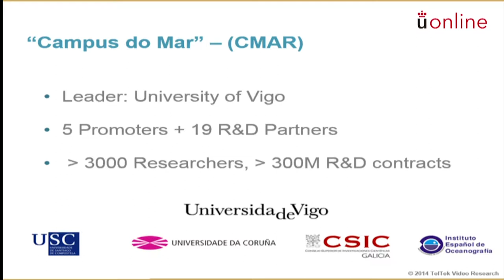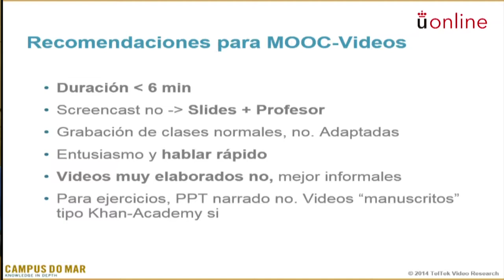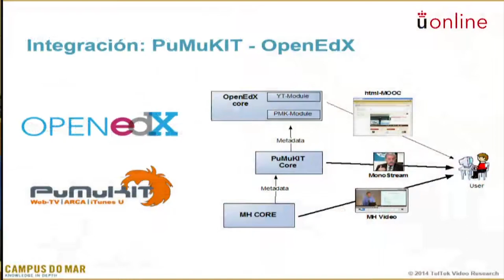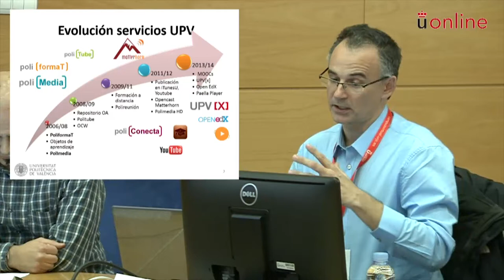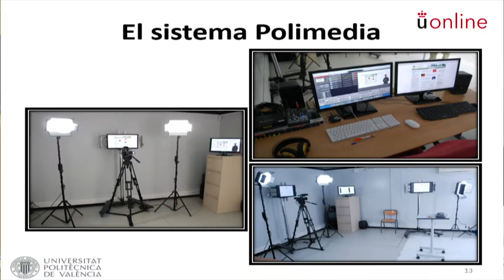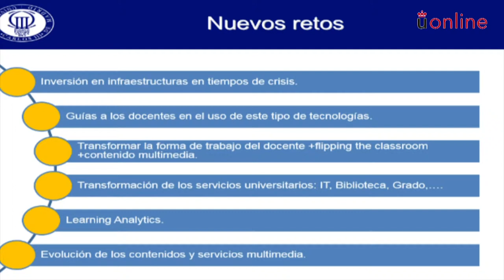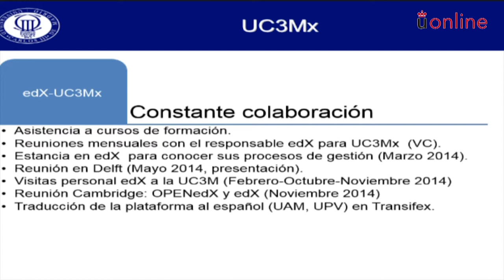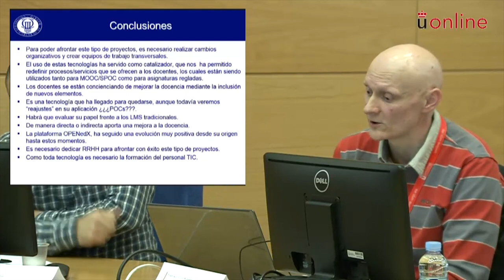JID'14/ MOOC - Experiencias tecnológicas (Mesa redonda)